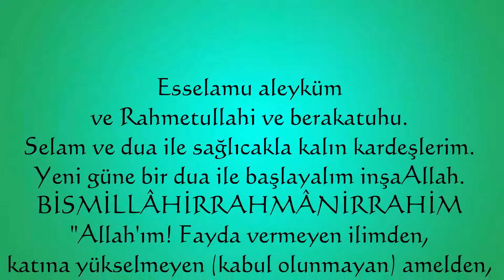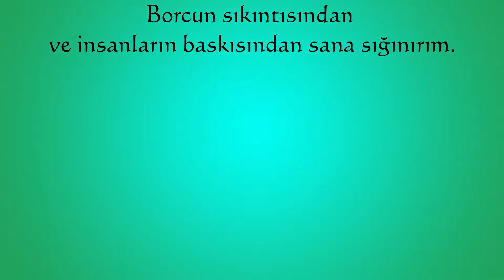Esselamu aleyküm ve Rahmetullahi ve berak